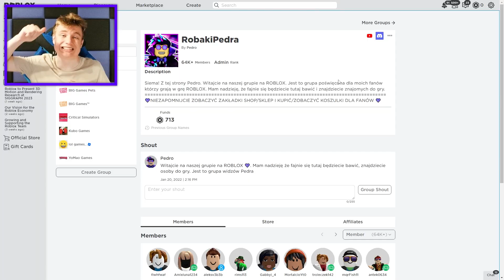COŚ SIĘ KOŃCZY COŚ ZACZYNA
OJ BYCZKU TAKIEJ ZMIANY SIĘ NIE SPODZIEWAŁEŚ CO?

Tutaj są tylko Tagi dla zasięgu:

PSX
HUGE CAT
HUGE PET
MIT
POGROMNY MITÓW
OPENING
ROBUX
ROBUXY
OTWIERANIE JAJEK
2023
PRESTON
BuildIntoGames
Hack
TITANIC
MYTHICAL
mythical
titanic
hack
preston
robux
robuxy
robuks
opening
opening jajek
huge cat
ceny petów
partner
fake
roblox studio
jak wysyłać robux
darmowe robux
za darmo robux
styczeń
luty
marzec
kwiecień
maj
czerwiec
lipiec
sierpień
wrzesień
październik
listopad
grudzień
roblox
roblox pl
po polsku
roblox
weryfikacja
scam
jak ignorować graczy roblox
weryfikacja roblox
ochrona roblox
spend robux
tanie robux
allegro
free robux
bloxburg
najlepsze gry roblox
horror
RP
skyblock
bedwars
bloxfruits
grupa
jak robić koszulki
roblox premium
psc
trade
wymiana
gingerbready
10t 1t trillion trylion gems
hype gift
Huge green Blue orange Balloon cat
8 pet hatch gamepass
hardcore

huge floppa
huge Sleipnir
FAKE
hoverboard meow
sleigh hoverboard
BIG games partner
podpisywanie petów
wszystkie deski
rainbow hoverboard redeem a merch code
vip hoverboard
huge pegasus
royalty enchant diamonds 4 5 iv v magnet
alien chest
NFT HUGE PEGASUS
voice chat
najlepszy sposób na zarabianie gemów
gemy
diamenty
diamentów
big cat huge cat
exclusive pets
gem diamond present
trade plaza
steampunk
fuse
najlepszy sposób na fuse
dark matter
tech world
Mythical Rarity
super rare pets
HAUNTED ISLAND
mushroom king
duping
ancient island
robux exclusive pets
Enchantments
pet enchants
Enchanted forest
Fantasy World
Enchanted pets
LEVEL UP
tiny task
afk
farmienie
na afk
nie będąc przy komputerze
wszystkie huge
za darmo
hack
skrypty
czity
robuksy
robax
najlepsza gra roblox
najlepszy tryb
telefon
mobile
android
ios
legit
kody
codes
live
losowanie
aktualizacja
leaki
polska
polish
na żywo
vip
bacon
śmieszne momenty
shorts
funny moments
konkurs
huge hell rock
huge cat
huge phoenix
huge techno
huge corgi
unicorn
gargoyle
dragon
dog
scarecrow
elf
tieday
mosaic
chest mimic
astra dominus
buildintogames
big games
build into games
techno
ceny
value
cosmic values
new year
2023
festive
pumpkin
santa paws
forest wyvern
hacked
lucky
cupcake
pony
storm agony
pixel
easter
floppa
sleipnir
cyborg capybara
party cat
scary corgi cat
grim reaper
pricky panda
inferno cat
rainbow
twilight dragon wolf
lucki
agony
anime
party
crowned cat corgi pegasus
jelly penguin
snowman
mrs claws
grinch
present mimic
nightfall
bull
enchanted deer
yeti
ducky
skeleton
monkey
axolotl
santa
reindeer
white